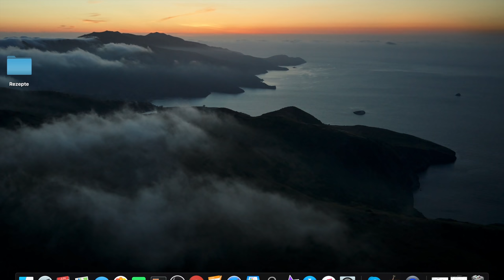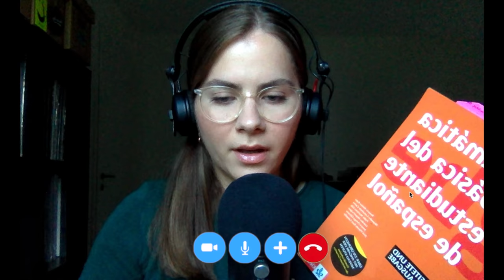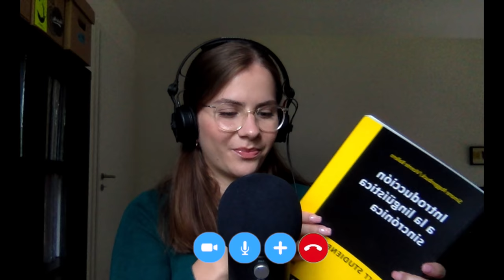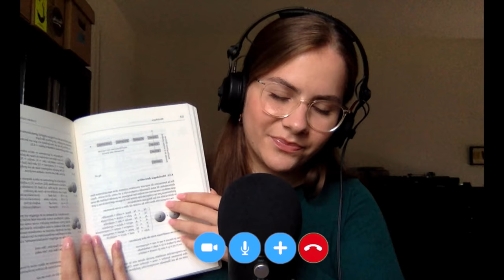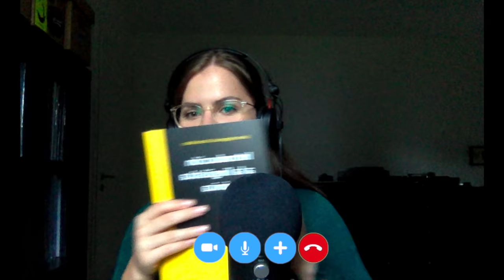ASMR Entspannter Online Unterricht mit Deiner Spanisch Dozentin | Dori ASMR | Roleplay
Hii ihr Lieben,
ich hoffe ihr hattet einen wunderschönen Tag!
Schön, dass ihr hier seid
xoxo

Spare 15% auf die Uhren von Nordgreen mit dem Code "DORI"

Meine coolen Kanalmitglieder 😋

Paulo da Rosa Junior
N-ergy
Golderion
Felix Weichelt
Andreas M.
Nia4ever lol
Stefan Wanning
Phil Gerdes
kakskaa Factor
O S
Oakfighter15
KOSTTWITCH
GolfMK7 R
lina
Andrea Theuner
Zorro D Ace
Vivie Ne
Ford Prefect
Andrea Nicolai
LarsW
Estella Sloty
Schicki Niki
Csyons_rechte _Pfote
Tammis Blog
Ich bin ein Sandwich
Mrs. Waschbär
Hans-Rulf Kleeberg
Nic Las
Stiller Junge
Alpha
ASMeRic
Flo
AaronJames76
max segö
Watchu_Meeeaaan
Priest1358
Lemmy
DarkR3ax
MaskenBlume
steven 21
Anna
michel588
Christoph Maresch
Karoline E.S.
mima lol16
Skepsis WoW
mQs_official
BuffySMGFan88
Klemens
Max von B

Good night!